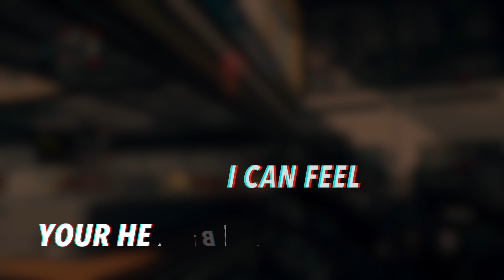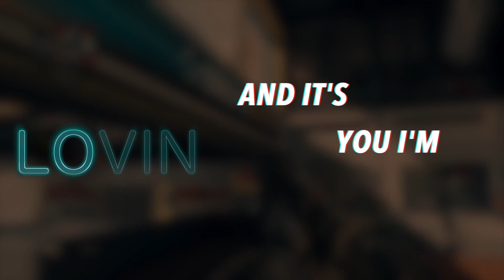What the F**k Sniper Montage Vol.9 | CoD AW | Call of Duty Advanced Warfare Sniper Montage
sniper motnage cod aw mit der mors

«»--«»--«»--«»- Aufklappen -«»--«»--«»--«»

Hoffe es gefällt euch! Wenn ja würd ich mich über Feedback freuen! Viel Spass beim disskutieren und schauen der Videos!
Peace und haut'er rein!